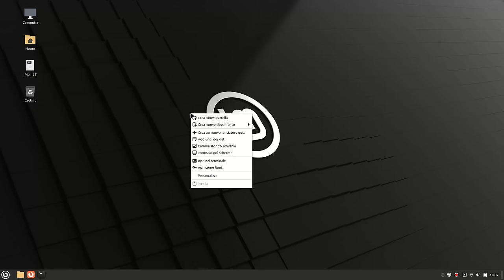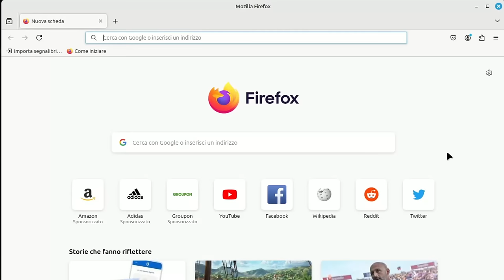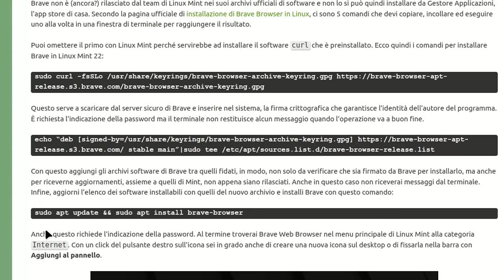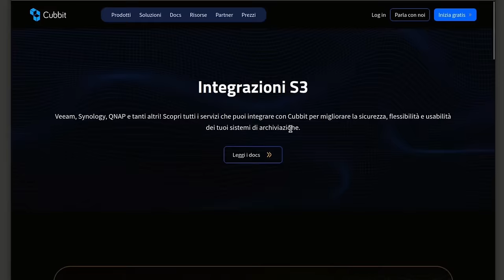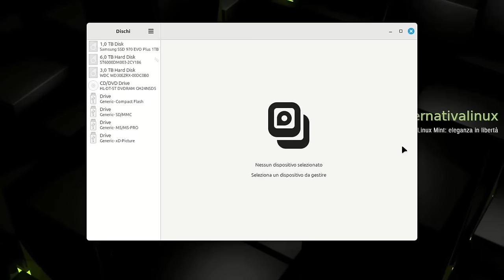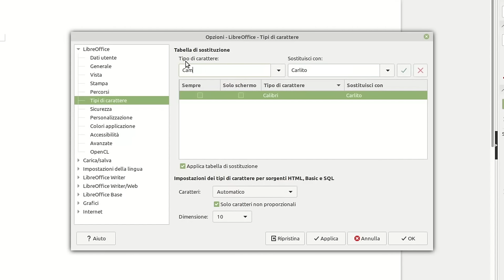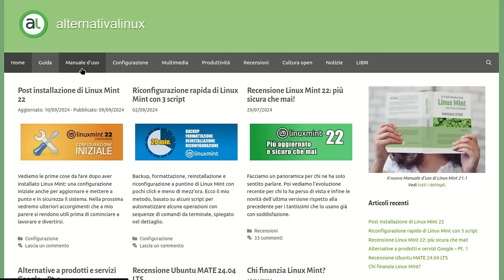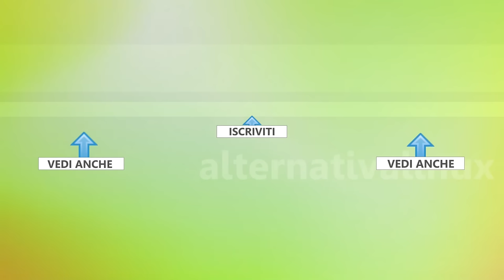Configurazioni aggiuntive per Linux Mint 22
Configurazione aggiuntiva di Linux Mint 22. Una estensione del tutorial sulla post installazione in cui sono affrontate le prime operazioni di messa a punto e in sicurezza. Oggi andiamo oltre le previsioni minime suggerite dalla Schermata di Benvenuto di Linux Mint e affrontiamo un’altra serie di accorgimenti utili dopo una nuova installazione.

0:00 Sommario
0:29 Configurazioni aggiuntive
1:06 Icone desktop e sfondo
2:01 Preferenze del file manager
3:43 Browser e motore di ricerca
10:18 Collegamenti a file e programmi
11:11 Montaggio automatico partizioni
12:18 Ottimizzazione SSD
14:38 Limitazione dello swap
15:42 Integrazione caratteri Windows
18:32 Installazione stampante e scanner
19:37 Passi successivi
21:22 Ricapitolando...

🙏 Sostieni alternativalinux! 🙏
◾Con una piccola donazione anonima BitCoin:
👉 1Au1m1MSSR7Q27TRot2SJwhxZnM8KSkYKY